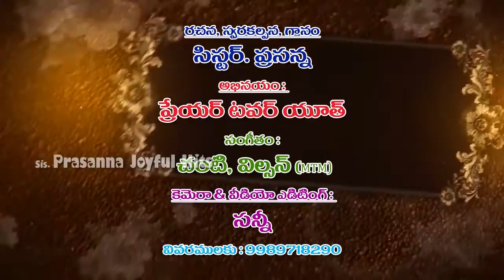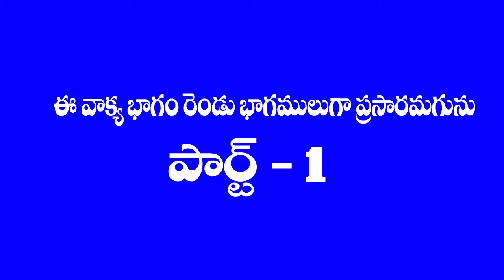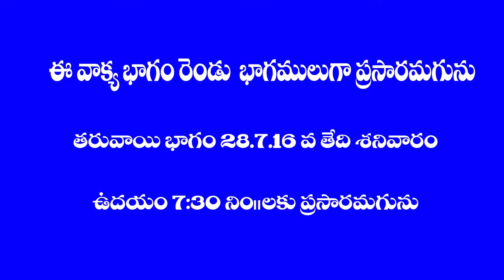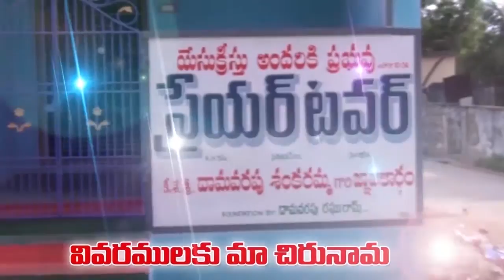దుష్టుల ఆలోచన నుండి బయటికి రావటము ఎలా...? (దావీదు)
Prasanna sister  msg code 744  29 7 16